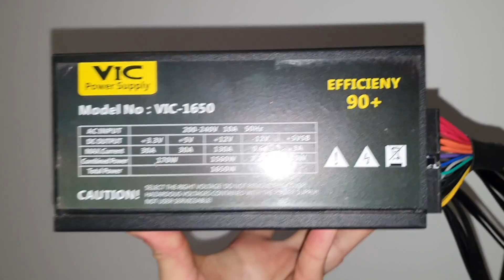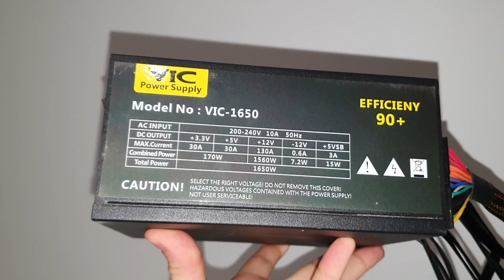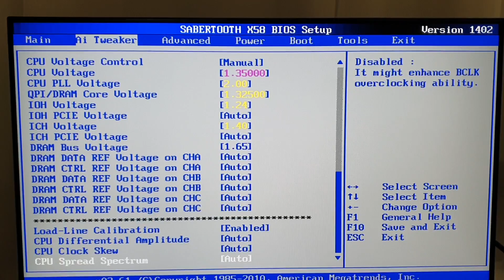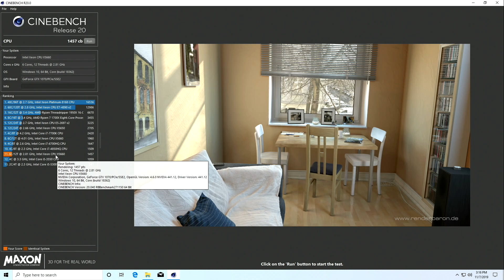Сборка ПК на Intel Xeon X5660 OC и GTX 1070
Интересная сборка на сокете 1366. Главные элементы это Intel Xeon X5660 и Nvidia GeForce GTX 1070. Протестируем в онлайн и современных играх.

ПОЛЕЗНЫЕ ССЫЛКИ

Поддержка канала:
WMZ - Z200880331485